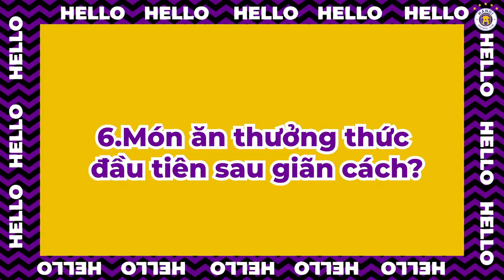10 điều về thủ thành Nguyễn Bá Minh Hiếu